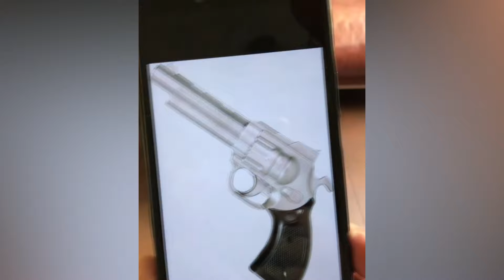Gifs With Sound Compilation #170